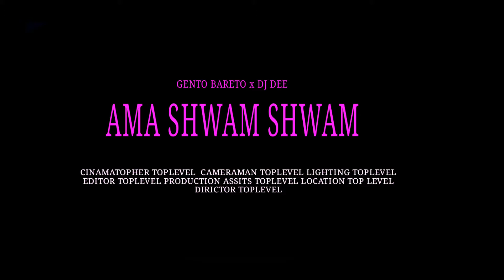Ama shwam shwam unofficial music video GENTO BARETO FT DJ DEE